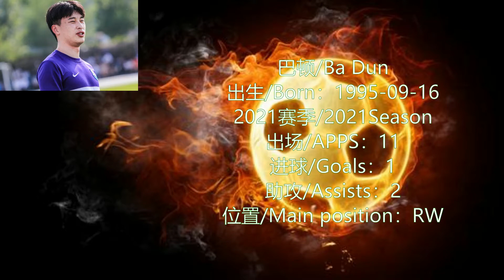Ba Dun Highlight Season 2021 #29